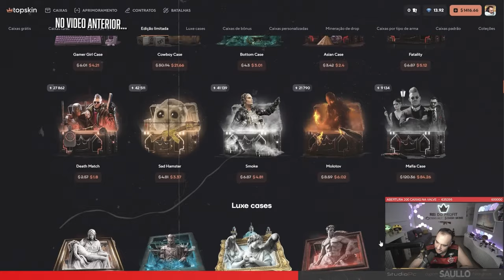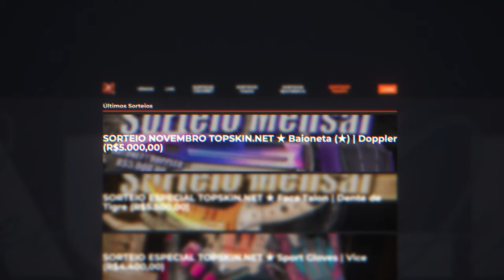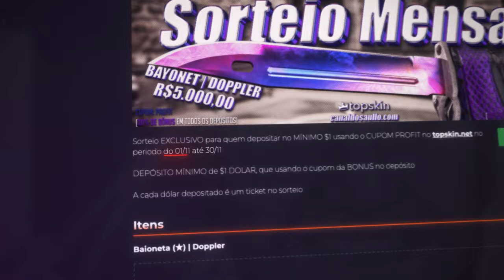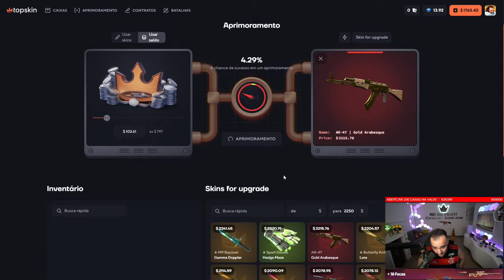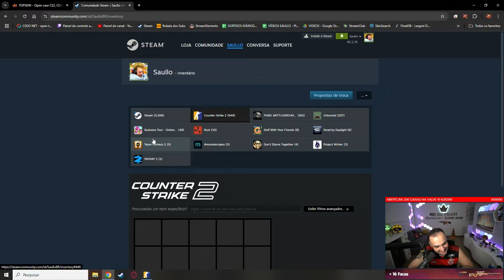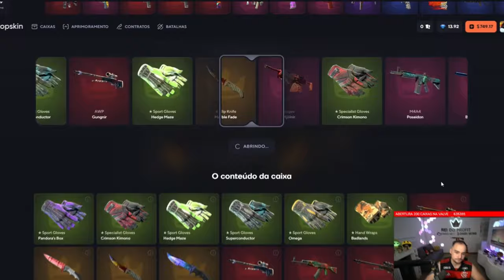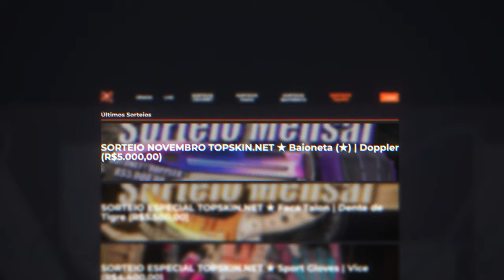Essa AK DOURADA é o SONHO de TODOS os jogadores de CS 🔥 Ganhei ela com apenas $100 🤑